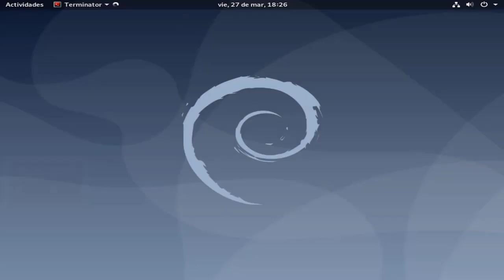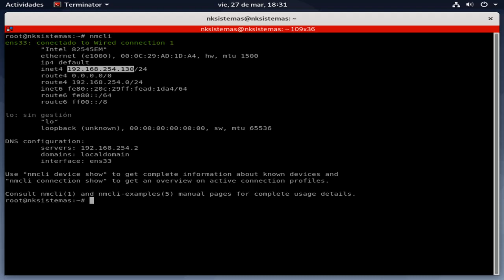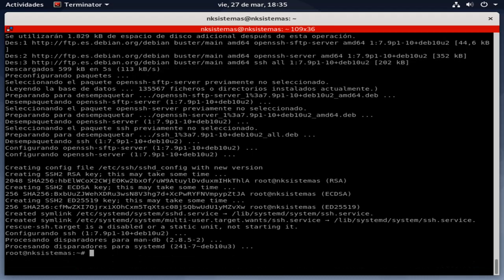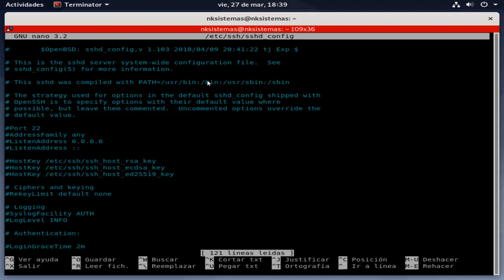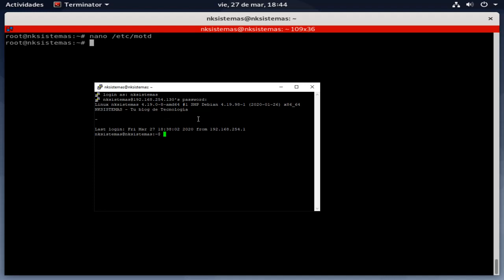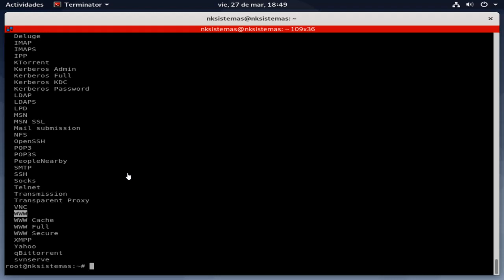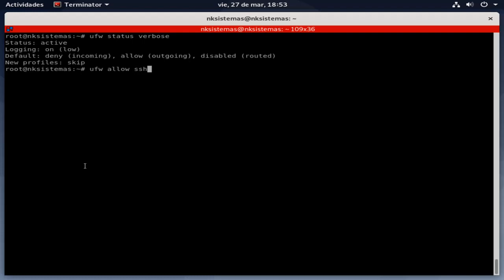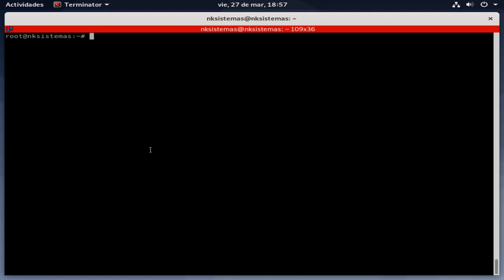Curso de Linux de NKSISTEMAS.COM - Distribución Debian - Parte 4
En esta clase veremos: Comandos básicos de red. Instalación de Servidor SSH. Administración de Firewall UFW. Y algunos tips.

Les dejo la encuesta en el grupo de Facebook.